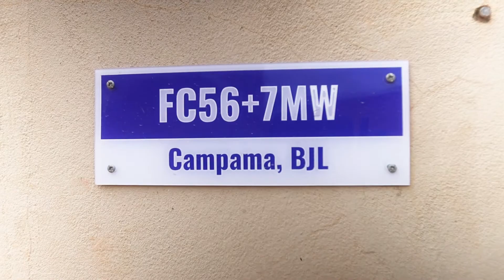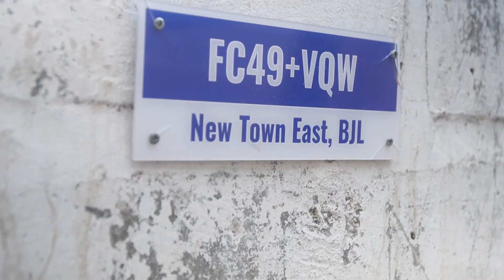How Address Maker is helping to create Plus Code addresses in Sub-Saharan Africa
Plus Codes are a free and open source addressing system to provide addresses for everyone. The government of The Gambia has adopted this in providing addresses for residents and businesses across the capital Banjul and are now scaling to the rest of the country.